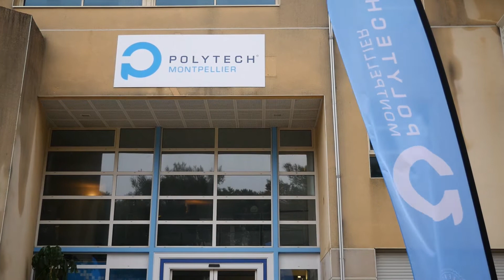Journée portes ouvertes à Polytech Montpellier - samedi 10 mars 2018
L'école Polytech Montpellier a accueilli 1800 visiteurs samedi 10 mars. Retour en images.